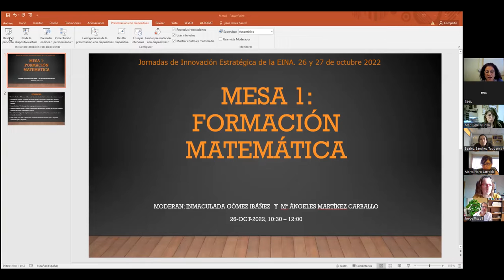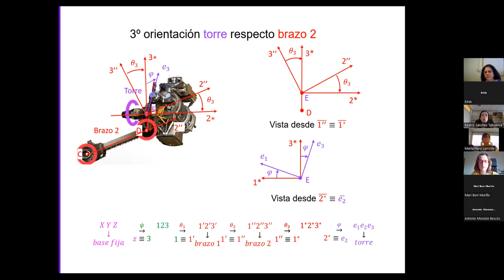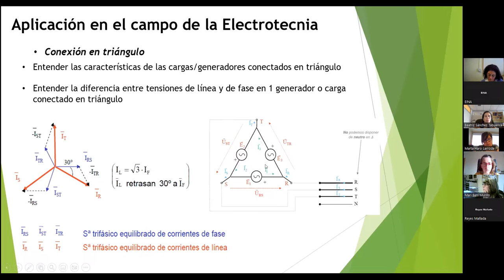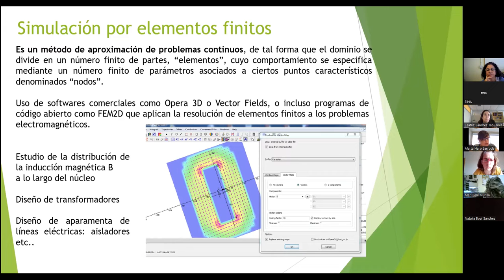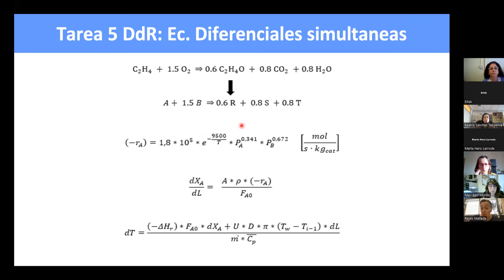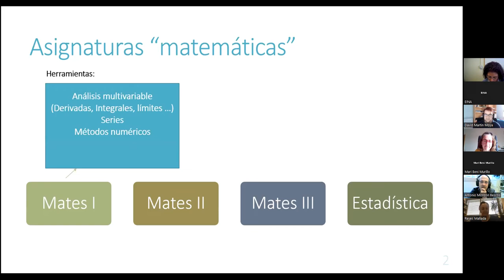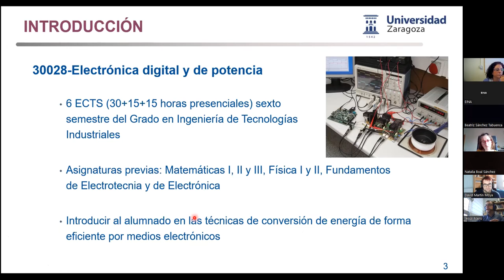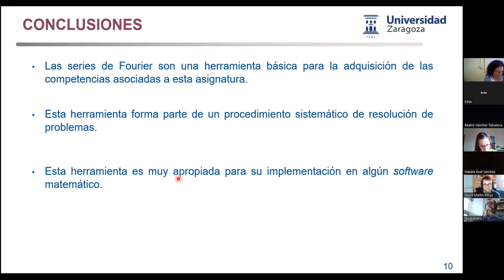Mesa redonda 1: Formación Matemática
Jornadas de Innovación y buenas prácticas docentes en la EINA: Formación Matemática, Competencias Transversales y Agenda 2030 y ODS